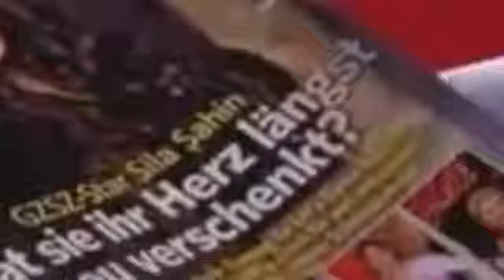Katja Riemann vs Katrin Sass